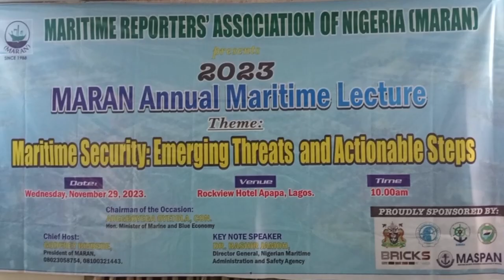MARAN ANNUAL LECTURE 2023